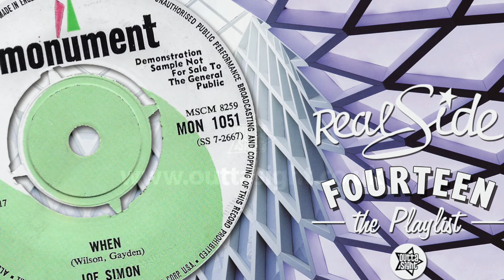Joe Simon "When"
From the album SOUL ON THE REAL SIDE #14 (OSCD064)
Issued under licence from LicenseMusic.com ApS

Featuring 20 more "real soul" gems from the Modern side of Northern Soul including:

1. The Winstons - Colour Him Father
2. Touch Of Class - I’m In Heaven
3. Continental Showstoppers - Never Set Me Free
4. Eddie Billups - Try Something New
5. Joe Simon - When
6. Jackey Beavers - Lover Come Back
7. Otis Clay - Come My Dear
8. Bull & The Matadors - If You Decide
9. Gerald Taylor - I’m Coming Home
10. Gloria Lynne - I’ve Just Gotta Tell Somebody
11. Deniece Chandler - I’d Believe Him
12. The Whispers - I Can Remember
13. The Unexpected - Open Up Your Heart
14. The Electrifying Cashmeres - What Does It Take (To Win Your Love)
15. Lee Bates Why Don’t You Write
16. The DeVons - Groovin’ With My Thing
17. Razzy Bailey - I Hate Hate
18. Three Shades Of Soul - Smooth Sailing
19. Willie Hightower - Nobody But You
20. Willie Hobbs - How Could My Baby Know